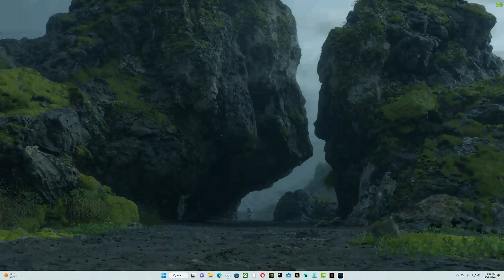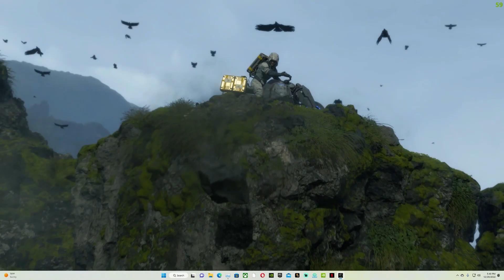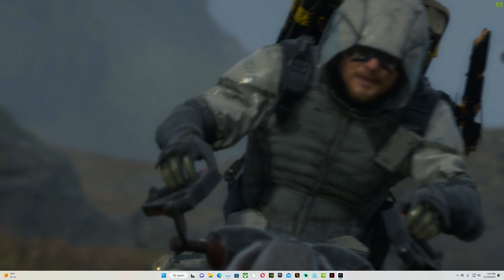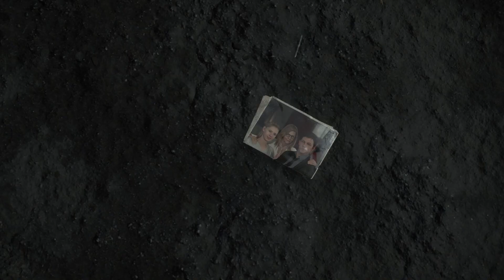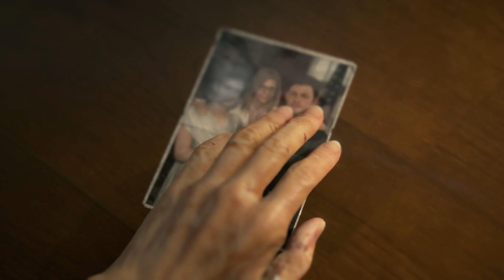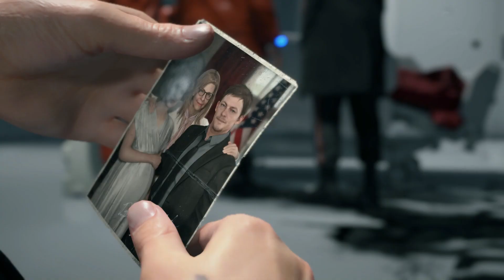Death Standing(Gameplay)MAX GRAPHICS FR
I FORGOT TO RAISE THE VIDEO SETTINGS